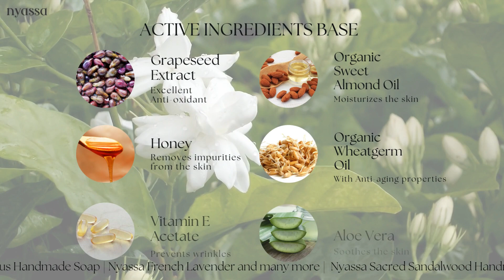Nyassa Temple Mogra Handmade Soap 150 gm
Nyassa Temple Mogra Handmade Soap 150 gm Mogra extract, shea butter, ActiveBaseTM (aloe vera extract, grape seed extract, honey, cold-pressed sweet almond oil, cold-pressed wheat germ oil, vitamin E acetate), water, sodium cocoate, sodium stearate, propylene glycol, sucrose, sodium Laureth sulphate,glycerin, sodium chloride, disodium EDTA, BHT, fragrance and titanium dioxide.